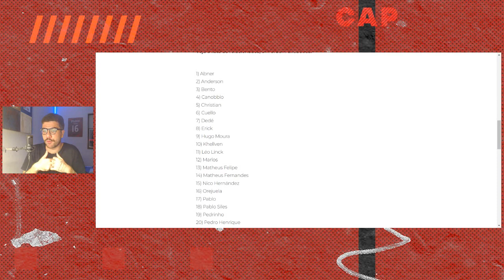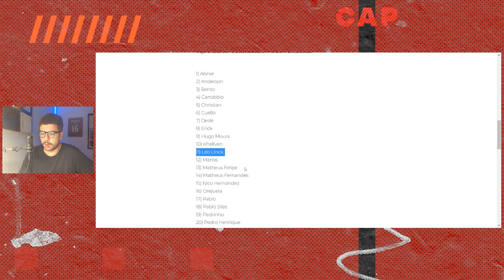(O VÍDEO CERTO) FLUMINENSE X ATHLETICO: QUAL É O MELHOR ATHLETICO PARA ENFRENTAR O FLU DO DINIZ?